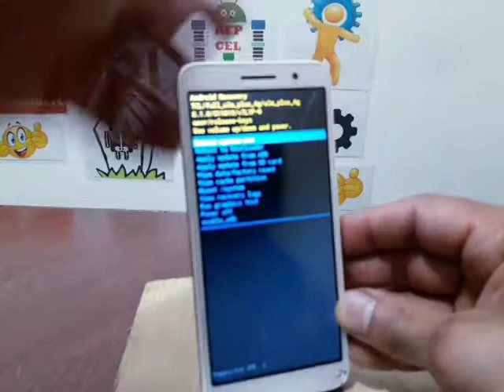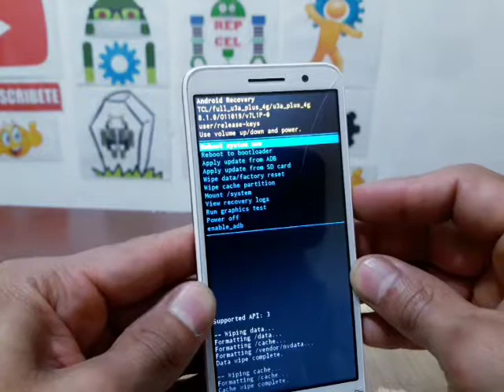cómo formatear alcatel 5003a, 5033a y muchos modelos mas